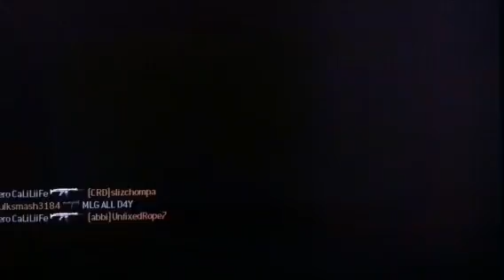Call of Duty MW3 Live Commentary #2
Live Commentary on Arkaden